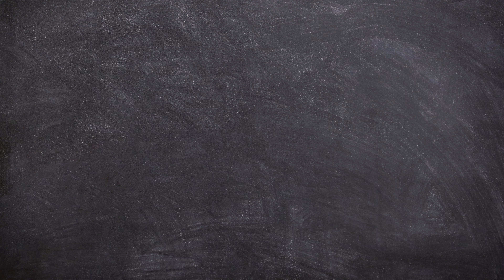The King of Harlem: The Richest Cuban Mafia Boss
In today’s episode, we delve into the intriguing life and criminal career of one of the most formidable Cuban gangsters, Jose Miguel Battle. From his humble beginnings as a Cuban immigrant and former police officer to his rise to power in the New York underworld, Battle's story is one of resilience, ambition, and conflict. We explore his involvement in significant events such as the Bay of Pigs Invasion and his establishment of the Cuban Mafia, navigating through the tumultuous relationship between his organization and the Italian mafia. Despite amassing immense wealth and power over the decades, Battle's reign eventually came to an end with a series of arrests in 2004, culminating in a 20-year prison sentence before his passing in 2006.

Underworld Diary was made to discuss some of the stories in organised crime that were of interest to me. Trying to tell these stories in an exciting and informative way, each episode is extensively researched. However, due to the nature of these videos and the timeline of some of these stories, information often comes from secondary and tertiary sources, or from testimony from people who can benefit from being untruthful. This can result in information varying depending on the source you hear it from. So if you are interested in where the facts and details from these stories are coming from, some of the sources used will be linked below. Feel free to click on them and read them yourself if you are curious about any details or want more information.